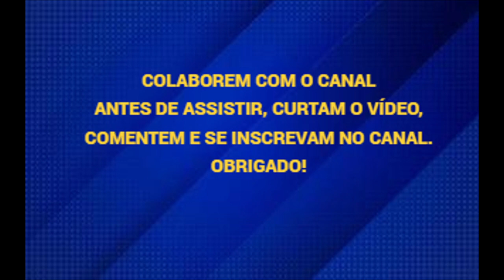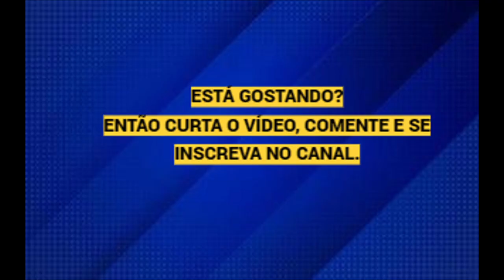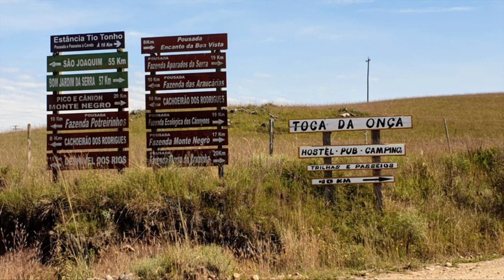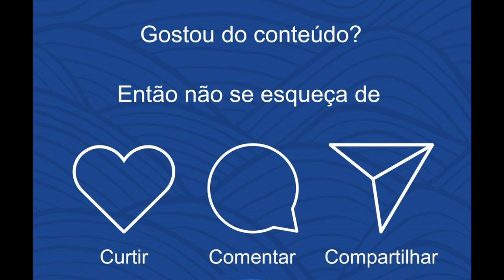LUGARES FANTÁSTICOS- SÃO JOSÉ DOS AUSENTES-RS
É considerada a cidade mais fria do Rio Grande do Sul. É também, onde fica o ponto mais alto do estado, o Pico Monte Negro, com 1403 metros de altitude.
A cidade é pequena e sem muitos atrativos, porém o interior do município reserva recantos de grande beleza cênica. O que mais impressiona nas paisagens dos Ausentes são seus 8 cânions, as cachoeiras e os belos rios que cortam os campos com araucárias.
Os cânions e paisagens de São José dos Ausentes já foram cenário de várias novelas e séries da Globo. No inverno, a cidade se destaca por registrar constantemente as menores temperaturas do estado, com geadas frequentes e até neve.
Ela fica o extremo Nordeste do estado. A divisa do município, que é também a do estado, são as bordas dos cânions. A parte de cima pertence ao Rio Grande do Sul e a de baixo, a Santa Catarina.